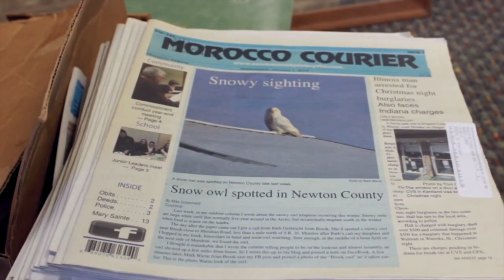المغرب أرض الميعاد insolite, Maroc terre promise 🇲🇦